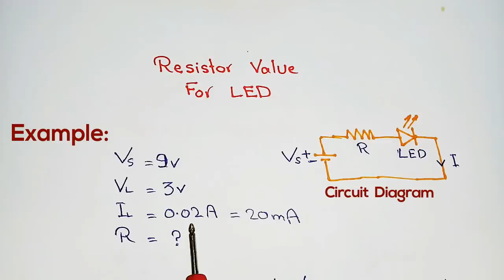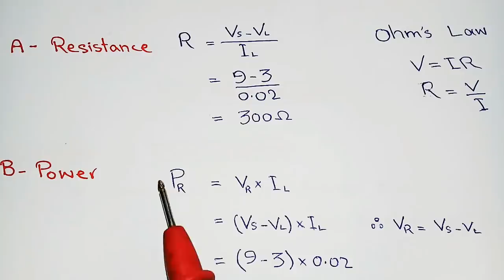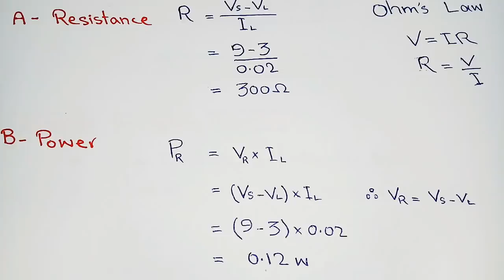🔴 How to Calculate Series Resistance value for LED - Resistor Selection for LED.